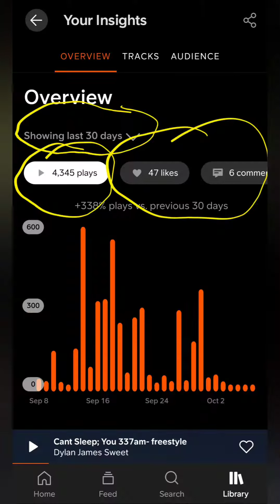Fly Fly Away-a freestyle song by me, D.J.S. SoundCloud is having issues...🎶🫡🫶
... another video I made private, due to certain person not deserving of being even seen in my first couple amatuer "music videos". Hope you enjoy!